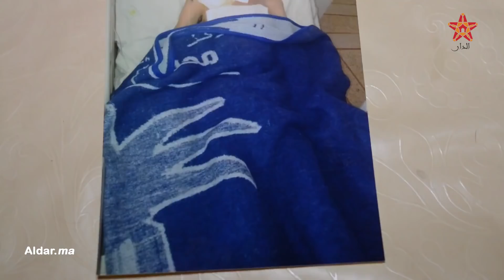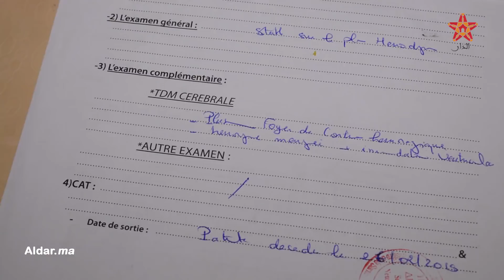صادم جدا.. تفاصيل جريمة قتل مروعة في حفل زفاف ببنجرير على لسان عائلة الضحية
صادم..تفاصيل جريمة قتل في حفل زفاف ببنجرير على لسان عائلة الضحية